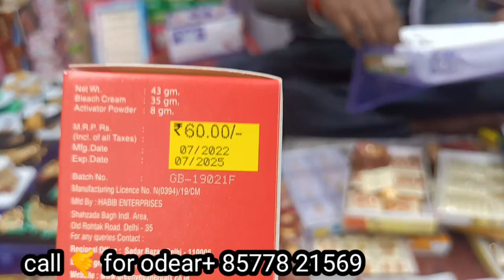2₹ लो 10₹ का बेच दो आप || Ladies Cosmetioc Wholesaler Market In Delhi || Cosmetioc Jewellry Necklace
2₹ लो 10₹ का बेच दो आप || ,Ladies Cosmetioc Wholesaler Market In Delhi ||, Cosmetioc Jewellry Necklace,

कॉस्मेटिक्स एण्ड आर्टीफिशियल ज्वैलरी
थोक विक्रेता
शोप नं. 31 पुल कुतब रोड, नियर एम.सी. डी. कार पार्किंग, सदर बाजार, दिल्ली-06

आर्टिफिशियल ज्वेलरी का होलसेल बिज़नस

पूरी मार्किट में सबसे सस्ते रेट की गारंटी |
अपना 99 store खोलेंcheapest artificial

भागलपुर में मिलती है यहां पर इतनी सस्ती

करवाचौथ नवरातरी की तैयारी || मेरी सारी

Bollywood Style Kundan Jewellery

सबसे सस्ती घड़ी मात्र ₹12 से Cheapest

सिर्फ एक चूड़ी से बनाएं किचन या बाथ

Bollywood Style Jwellery in

गारंटी वाली पीतल की ज्वेलरी Artificial jewellery

असली पीतल बैंगल्स ₹15 से | Pure patari market Sadar Bazar

दिवाली सेल 40 रु में साड़ी घर बैठे मंगाए

दुल्हन सेट 1 पीस भी मंगाए Dulhan सदर बाजार

50 पैसे पायल, 5रु ब्रा, 2.50, पैसे पेंटी 5

धूमधाम से करो त्योहारों की शॉपिंग सदर बाजार दिल्ली
आज देखो ब्रांडेड आइटम और त्योहारों  सामान कहां मिलता है

Fancy thoda

करवाचौथ की special fancy bangles

सस्ता से सस्ता कॉस्मेटिक आर्टिफिशियल

Bridal Chura मात्र 7₹ से शुरू Wholesale Oxidised
दिवाली लाइट मात्र 12/-₹ | Diwali lipstick

गारंटी वाली पीतल चूड़ियां Golden

इससे सस्ता चूड़ा कंही नी Bridal chur market sadar bazar delhi

मात्र ₹2 से शुरू घर बैठे आर्डर करें आर्टि

Necklace Set | Payal wholesale

सुहाग चूड़ा ₹45 से शुरू / Suhag Chud

त्योहारों की शोपिंग रुई मंडी से | Rui Mandi Sadar Bajar

3 रूपये दर्जन से शुरू Cosmetic and jewellery lipstick nail polish necklace

Mangalsutra wholesale market

DIWALI WHOLESALE CANDLE

Bridal Jewellery Wholesale Market

Oxidiesed Jewellery Manufactu

करवा चौथ स्पेशल साड़ी 2022

ऑनलाइन बेचने पर 4 गुना मुनाफा

पायल, चुटकी, सिंदूर, कॉस्मेटिक, ज्वेलरी

सुबह 08.16 बजे वाला सदर बाज़ार पटरी मार्केट

Buy Bridal And Designer Leheng

AD Jewellery के बड़े मैन्यूफैक्चरर

मुंबई का सबसे सस्ता ज्वेलरी मार्केट |

बच्चो की गुड़िया खरीदे होलसेलर से

1 पीस Courier से घर मंगाए

Best Jewellery Wholesale Market Sadar Bazar

1 पीस ज्वैलरी भी मिलेगी रीटेल में

Jaipur jewellery wholesale market

मनियारी सामान के थोक विक्रेता Farid salmani

7 रू दर्ज़न से काँच चूड़ी ख़रीदे Sadar Bazar Delhi

0.25 पैसा में, Bangles, Neckles, Cosmetic jewellery

ब्राइडल राजपूती गहने इतने कम रेट में

Birthday Decoration का सामान मान

लेज़र और सेंसर युक्त स्मार्ट खिलौने |

कलीरे ₹20 में खरीदे Bridal Kalire

New readymade garments

घर बैठे एक सेट ऑर्डर करो

बैग के सबसे बड़े होलसेलर / Cash On delivery

SADAR Bazar का सबसे बड़ा बैंगल्स स्टोर अब

मात्र ₹1 से शुरू मार्केट से सस्ता सामान

Imitation Jewellery Cosmetic

पर्स सिर्फ 30₹ में Ladies Purse Wholesale market sa adar Bazar

1 रूपये से शुरूआत Cosmetic and

सबसे सस्ती राजपूती ज्वेलरी biggest

4 Rs se kanch ki chudi wholesal

Diwali LED light, Diwali special

सिलिकॉन मोल्ड की अलग अलग डिजाइ

Antique Jewellery Collection | I

पानीपत की मशहूर रजाई कंबल फैक्ट्री ।

सस्ते में Best Quality | Artificial jewellery payal necklace earrings wholesale

Ladies Girls Jeans Manufacture

गर्ल्स ब्रेसलेट, लॉकेट ₹15 में खरीदे 5

1 रुपए से शुरू पायल बिछियां कांगा सी

सुहाग चूड़ा ₹50 में सीधे फैक्टरी से | Bri

सस्ता सोना खरीद लो ||

1 पीस ज्वैलरी भी मिलेगी रीटेल में
सस्ती ₹10 सबसे  Cosmetic and Jewellery, Wholesale Market Delhi, sadar bazar सदर बाजार की ज्वेलरी

500 रुपये का ऑर्डर करें घर बैठे cosmetic and jewellery wholesale market sadar bazar delhi

::::::::::::::: चेतावनी ::::::::::::::
ये विडियो केवल शिक्षा के उद्देश्य से बनाई गई है और बाज़ार की जानकारी देना के लिए बनायीं गयी है  Fardeen World Vlogs channel किसी भी तरह से paid promotion नहीं कर रहा है _____________________________अगर कोई भी ग्राहक सामान खरीदने से पहले अपने विवेक ओर समझ का सहारा जरूर ले किसी भी तरह के नफा नुकसान की जिम्मेदारी आपकी अपनी होगी Fardeen World Vlogs channal or youtube की किसी भी तरह से जिम्मेदार नहीं होगा

;;;;;;;;;;;;;;;;;;;;;Fardeen World Vlogs;;;;;;;;;;;;;;;;;;;;;